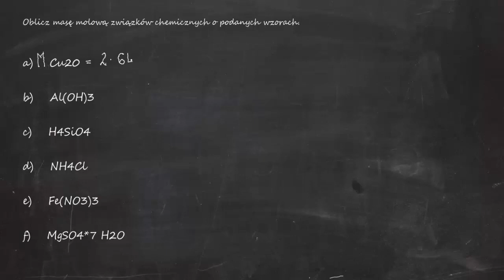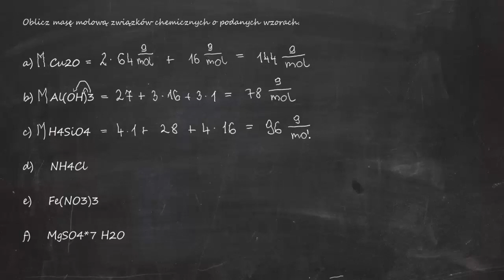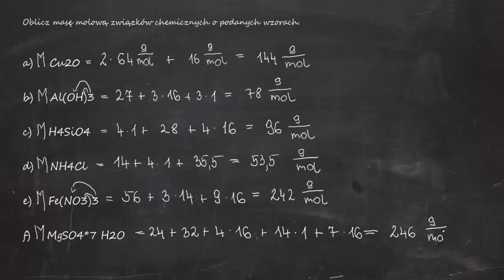Oblicz masę molową związków chemicznych o podanych wzorach. a) Cu2Ob) Al(OH)3 c) H4SiO4